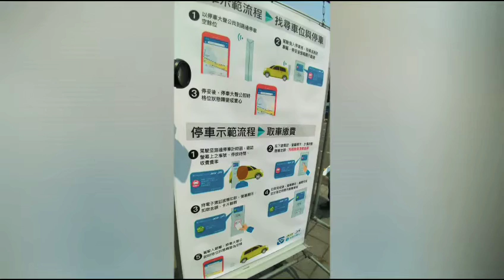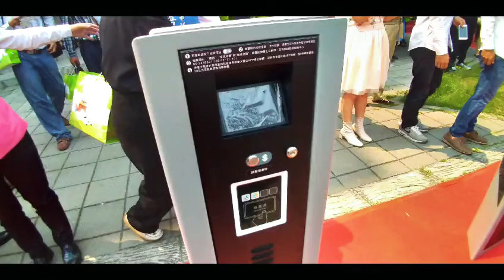停車×找車位更便利 施振榮談智慧路邊停車系統願景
停車×找車位更便利！南市智慧路邊停車計費系統第1階段啟用